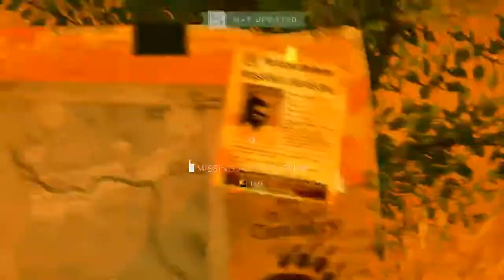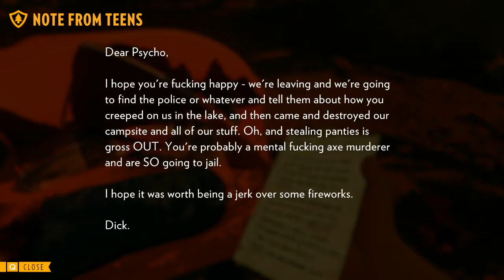Firewatch - Episode 3 (Exploration)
Welcome back to Firewatch. We last left off with someone vandalizing your watch tower. Now, with Delilah on the radio helping, we decide to explore to find the culprits.

Here is some info about the game from their steam store page -

Title: Firewatch
Genre: Adventure, Indie
Developer: Campo Santo
Publisher: Panic Inc., Campo Santo
Release Date: Feb 9, 2016